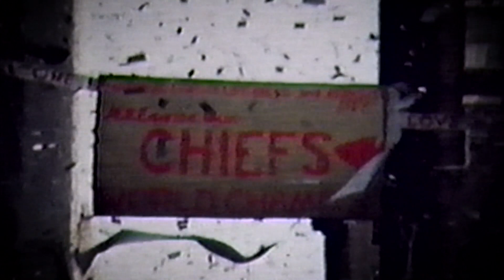Remembering Chiefs Legend and Kansas City Icon, Len Dawson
We remember the life and legacy of Pro Football Hall of Fame quarterback, Chiefs legend and Kansas City icon, Len Dawson.

"You done good, kid."